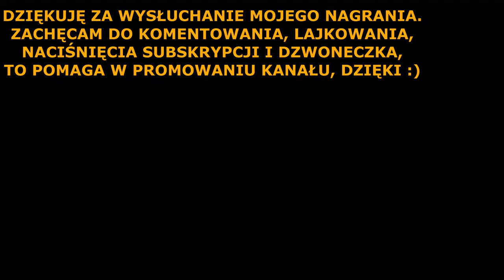Przez Chrztu Świętego wielki dar - POV (📹GoPro Hero 7 Black📹➕🎧ZOOM H1🎧)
Film nagrywany GoPro Hero 7 Black + rejestrator zoom h1, montaż w Davinci Resolve - zalecane słuchanie na dobrym zestawie stereo bądź słuchawkach.

Organy Johannus opus 35.